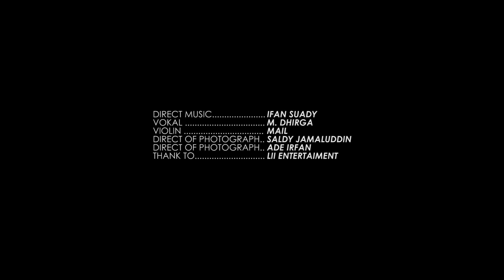Al'Itiraf (sebuah pengakuan) syair doa Abu Nawas - IFAN SUADY Feat M. DHIRGA - MAIL (VIOLIN)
Terima kasih kepada seluruh tim yang sudah bekerja keras dalam pembuatan video project ini.
Terima kasih juga kepada teman-teman yang sudah mengunjungi channel ini,
semoga video ini dapat menghibur dan bisa menyampaikan dengan baik hasil cover lagu ini.

Cover Song : I`TIRAF
Vokal : M. DHIRGA
Musik Direct : Ifan Suady
Syair Do`a Abu Nawas

Projek audio visual ini adalah berkat kerja sama TITIK official Production

DOP : Saldi Jamaluddin
DOP : Ade Irfan

Lirik Lagu I`TIRAF

Ilahi lastu lil firdausi ahlaan
Wa'ala aqwa 'alannaril jahiimi
Fahabli taubatan waghfir dzunubi
Fainnaka ghafirudz dzambil 'adziimi
Dzunubi mitslu 'adadirrimaali
Fahabli taubatan ya dzal jalaali
Wa 'umni haqisun fi kulli yaumin
Wa dzambizaidun kaifah timaalii
Illahi 'abdukal 'aasi ataaka
Muqirrambiidz dzunuubi waqadda'aaka
Faintaghfir fa anta lidzaka ahlu
Wa intathrud famannarjuu siwaaka